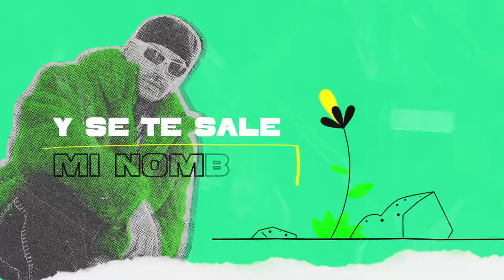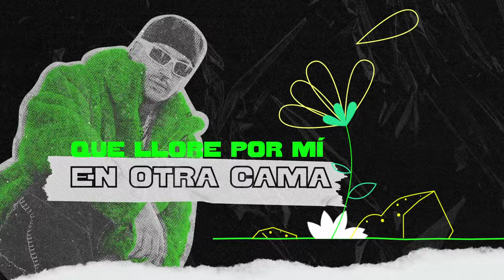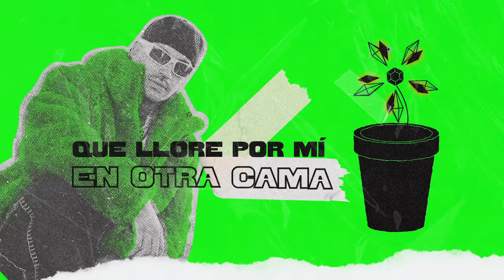Feid - Normal (Lyric Video)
LYRICS / LETRA

He querido borrarte pero sueño contigo
Quisiera que entendieras lo que hiciste conmigo
Yo dándote 100 y tu me dabas 50, yo durmiendo contigo
Y tu con otro te acuestas, te extraño pero perdonarte que mucho me cuesta,
Que mucho me cuesta…

Normal si te sientes solita y me extrañas
Y se te sale mi nombre, difícil que llore por mi en otra cama,
Dime quien te va creer, la nena no quiere Cartier,
Quiere buscarme en otra piel, vive en la disco todos los fines de semana
Pa ver si me vuelve a ver,

a ver si me vuelve a ver,

La nene no quiere un nene sano, a ella le gustan los gatos malo
Y yo en una casita llena de gata en los cabos, ese culo se fue y están lloviendo los chavos

Ahora me estoy perreado una gata mejor,
Si le duele el cora que se tome un Panadol uy!
Partido que juego, partido que meto gol! Y estas otra vez llamando
Diciendo que el alcohol te tiene así, pensando en mi, que putas me paso
Que me perdí, bebe si en las fotos te ves feliz,
Ojala y algún día sientas lo que yo sentí pa que veas que es,